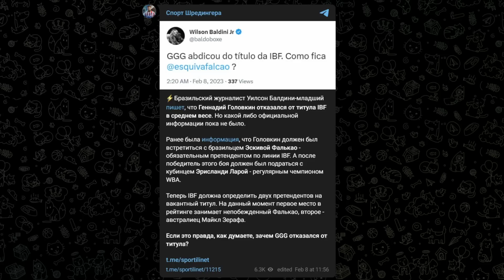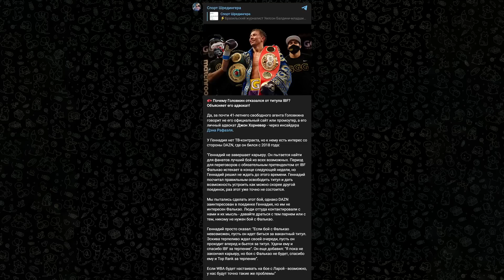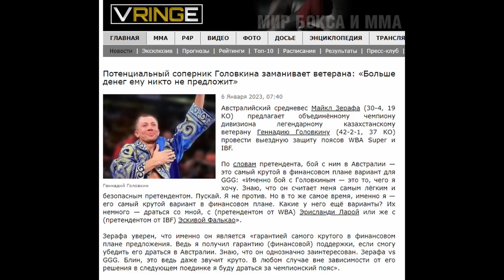АЛИМХАНУЛЫ заберет титул ГОЛОВКИНА? Топ соперников для GGG!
Выпуск про бокс! Одна из главных новостей этой недели - Геннадий Головкин отказался от титула чемпиона мира в среднем весе по версии IBF. Я расскажу, почему GGG пошел на такой шаг и какие у него были варианты. Еще объясню, почему это может быть даже хорошо на данном этапе карьеры, может ли Жанибек Алимханулы забрать этот пояс и какие теперь есть варианты для Головкина.